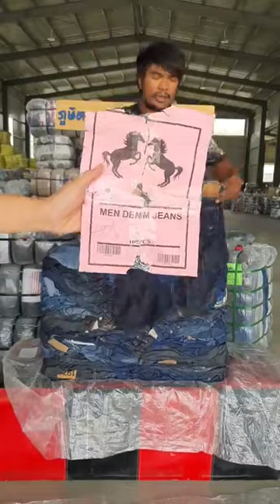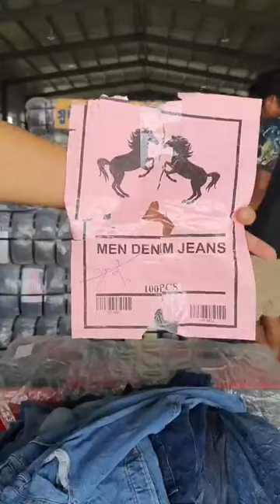(ป้ายม้าคู่) MEN DENIM JEANS ขายาวชาย รวมแบรนด์ เบอร์ 1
100 PCS